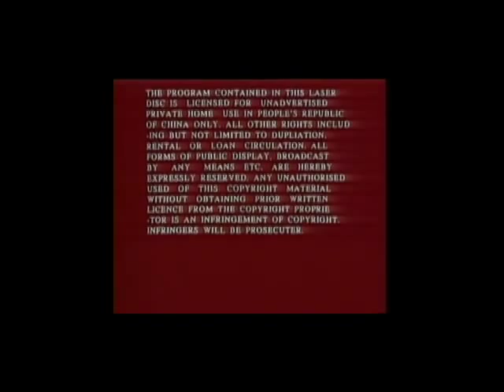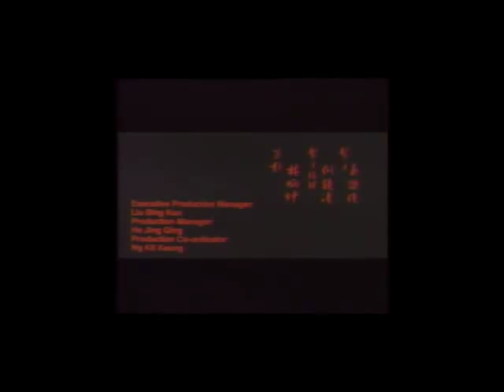西楚霸王 the great conquers concubine part 1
I've posted the movie on my site, you can watch it

At the end of Qin, Xiang Yu and his uncle Xiang Liang rebelled and tried to restore the empire of Chu which was a empire that fought Qin before it was conquared. Liu Bang was oringinally a general of Chu but later on rebelled along with the generals Han Xin and Ying Bu. At first Xiang Yu was winning but he dicided to split the empire since Liu Bang was his sworn brother. But upon hearing Han Xins reinforcements, Liu Bang attacked the Chu army on their return to their homeland.